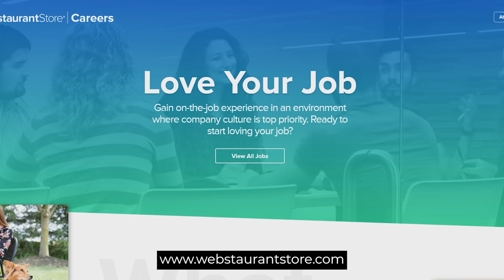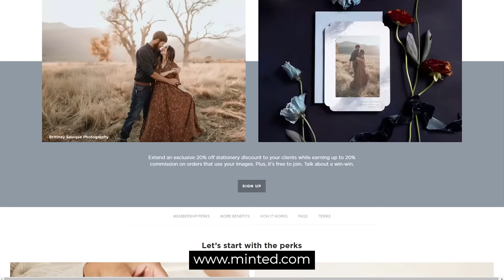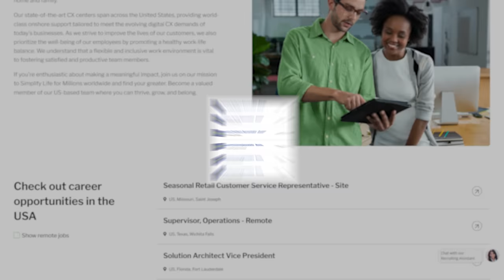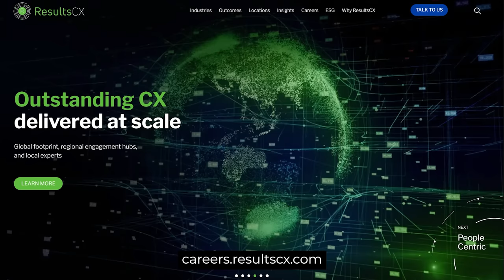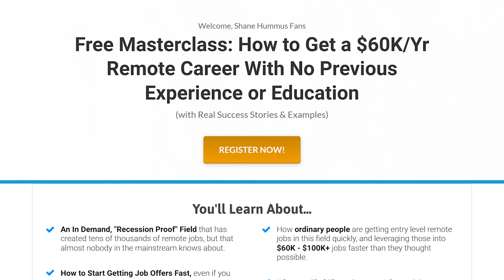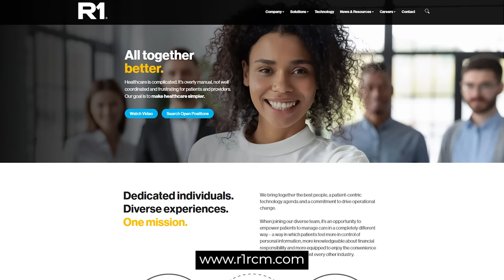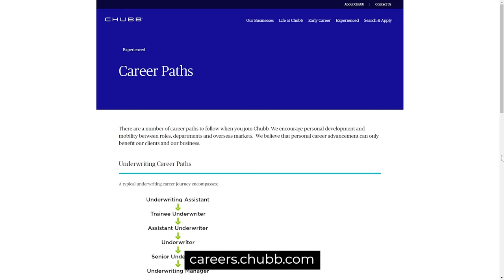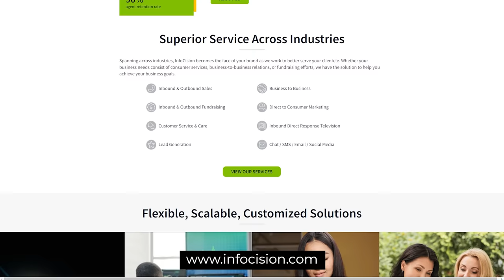9 Work From Home Jobs That Are Always Hiring (No College)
Learn about the 9 work from home jobs that are always hiring (No College) that don't require a college degree. These remote jobs prioritize skills over formal education. Whether you're a creative genius, a master organizer, or a sales superstar, there's a remote opportunity waiting for you.

Start making money online even though you don't have a degree by finishing this video. Say goodbye to earning a minimum wage job and start embracing the freedom and competitive salaries that these work from home jobs can offer you.